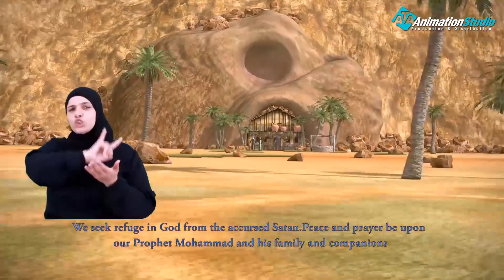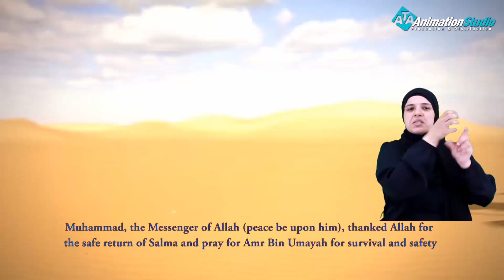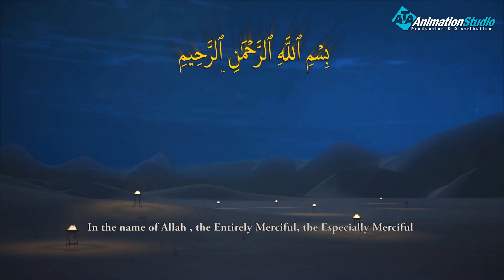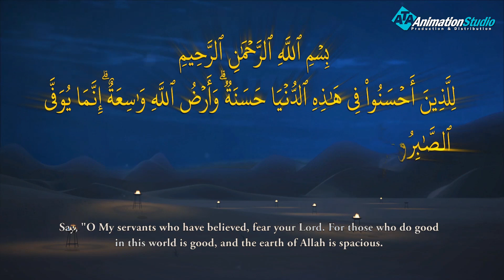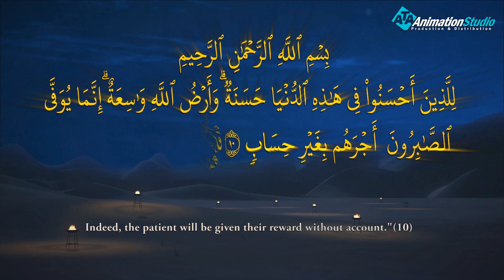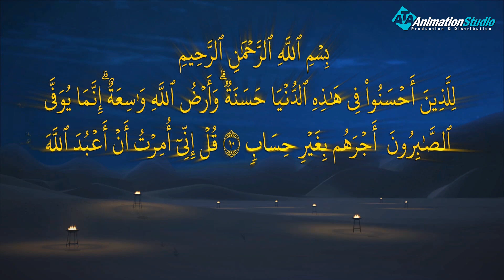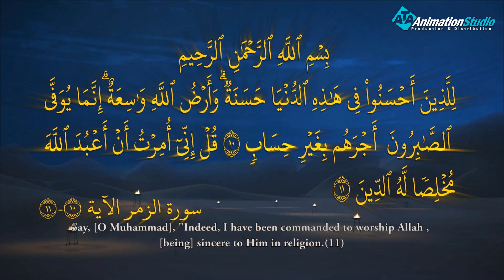مسلسل حبيب الله - الجزء الثاني - بلغة الاشارة | الحلقة 6